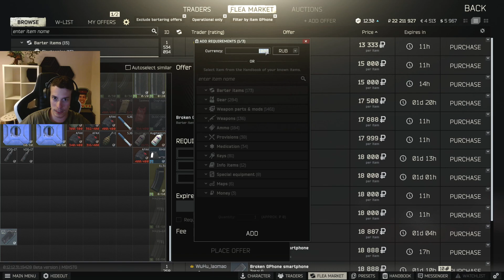Escape from Tarkov #142 (2022.09.03.)